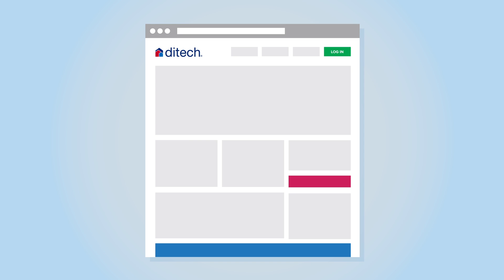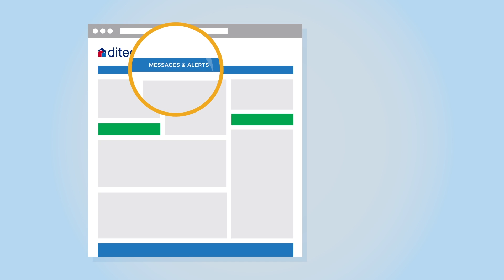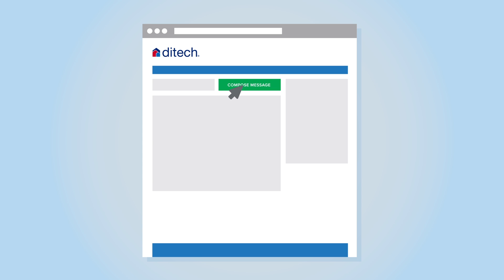Tour of MyAccount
Watch this to learn about all of the features available to you when you sign up to manage your mortgage online via MyAccout.